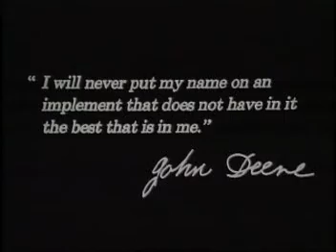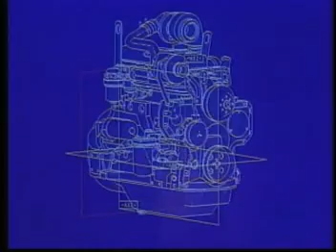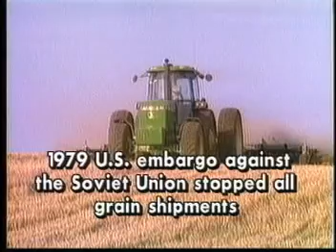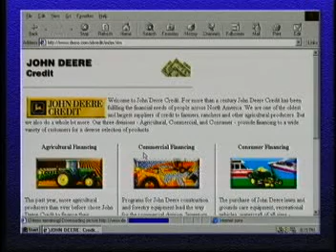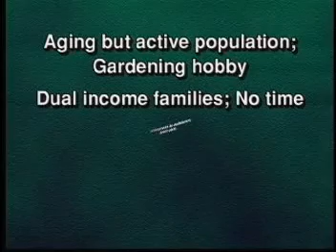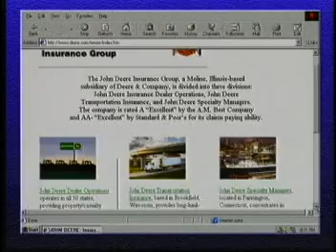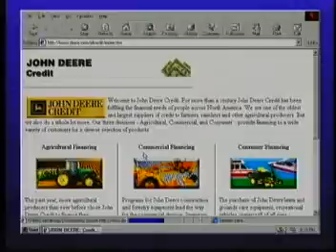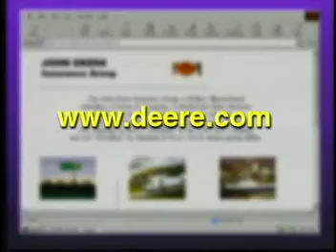Market Opps Video